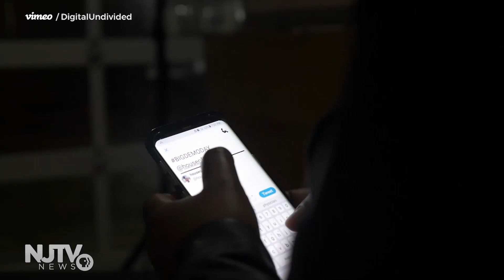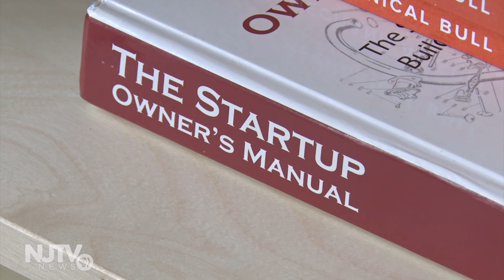Tech incubator for women of color moves to Newark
Since its founding in 2013, DigitalUndivided has built more than 50 companies and raised over $25 million in investments. Now, they’re moving headquarters from Atlanta to Newark.